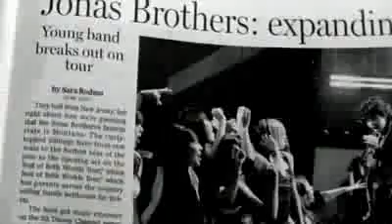jonas brothers when you look me in the eyes